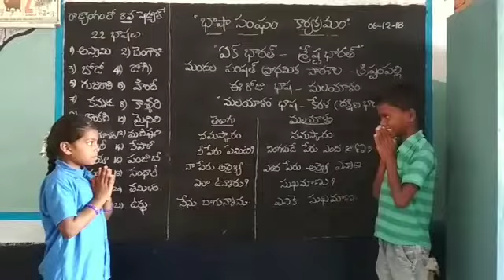MPPS KRISTAMPALLI BHASHA SANGAM